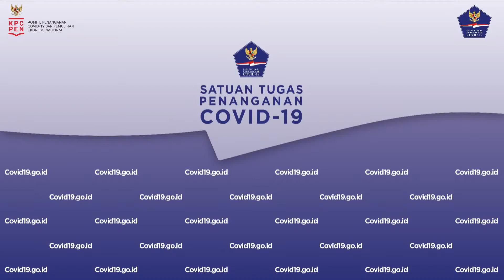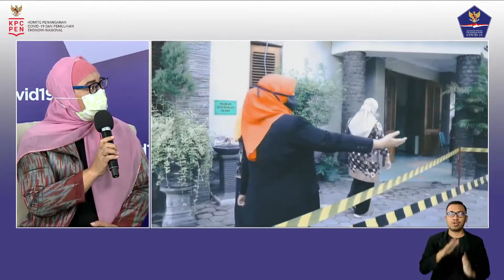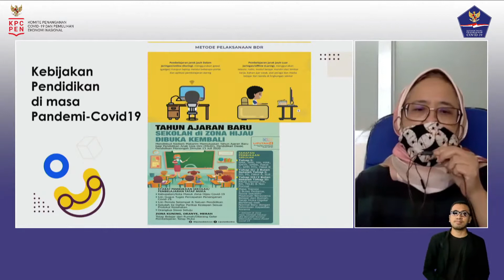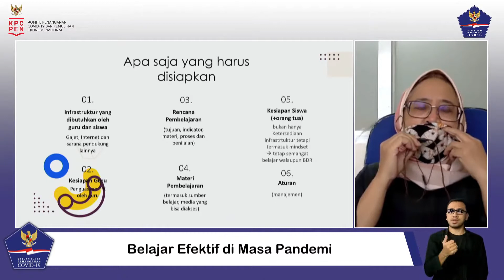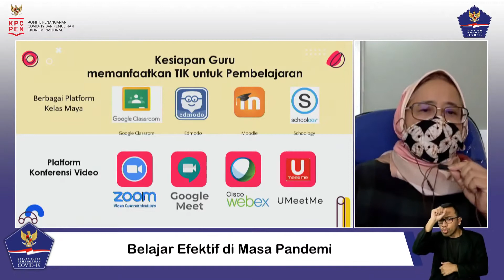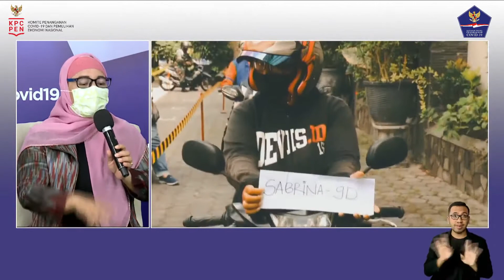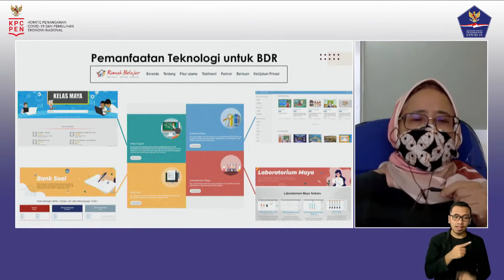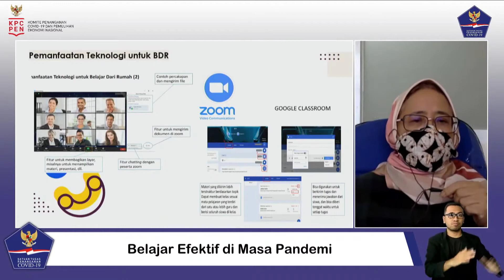Learning effectively during the pandemic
Speakers:
Dr. Juandanilsyah, SE. MA
Culture and Education Ministry Directorate
of High Schools coordinator for students

Retno Listyarti M.Si

Indonesian Child Protection Commission (KPAI)
commissioner of education

Dr. Agnes Tuti Rumiati, MSc
COVID-19 task force behavioral change division
expert team/head of SDGs Study Center - ITS

Prof. Adrianus Meliala, Ph.D

Indonesian Ombudsman

Host:
Citra Larasati

The talk show was held live on Nov. 13, from the National Disaster Mitigation Agency’s Media Center, Jakarta.